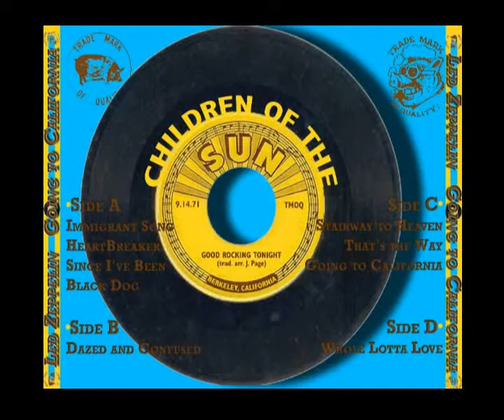The Nobs - Staircase to Eden (Berkeley 09/14/71)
Song : Stairway To Heaven
Bootleg: Going To California
Set List : Immigrant Song/Heartbreaker, Since I've Been Loving You, Black Dog, Dazed And Confused (includes: Livin' In the U.S.A.), Stairway To Heaven, Celebration Day (?), That's The Way, Going To California, Moby Dick(?), Whole Lotta Love (includes: Just A Little Bit, Boogie Chillun', Hello Mary Lou, My Baby Left Me, Mess Of Blues, You Shook Me, The Lemon Song). encores: Rock and Roll (?). Note: Setlist is incomplete, it's probable that Organ Solo/Thank You and Communication Breakdown were played at this show but without the missing tape, it's anybody's guess.